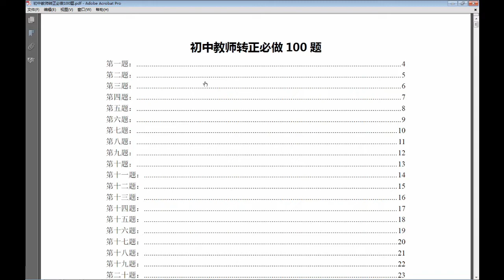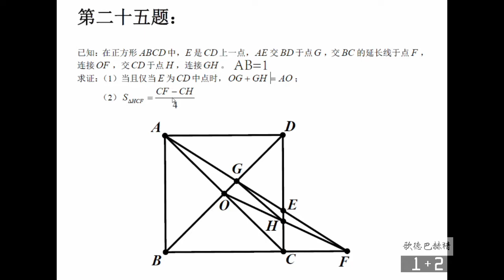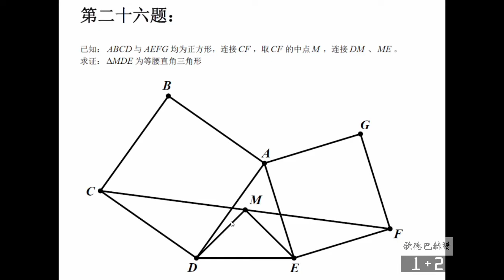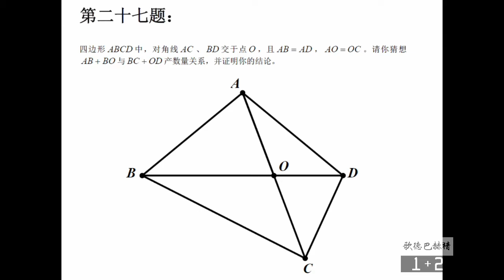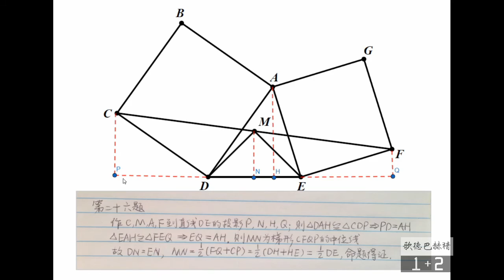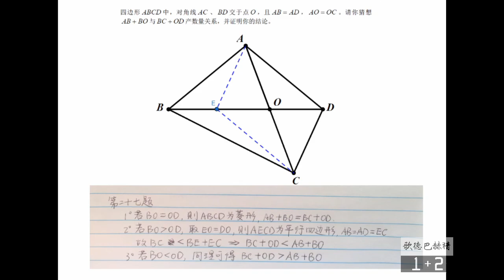联赛难度平面几何100题(25-27):本待一箭射死你来，显得两家失了和气。难题秒杀系列全集，教师转正必做！难度四星（★★★★☆)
数学联赛，平面几何，辅助线,auxiliary lines geometry,数学奥林匹克，math olympiad,数学竞赛，math contest，《联赛难度平面几何100题》秒杀系列